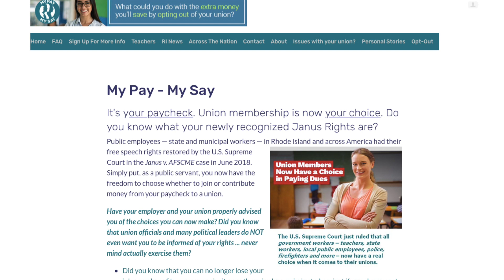MyPayMySayRI.com: How You Know You've Hit A Political Nerve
The Center has launched a major new campaign to teach public sector employees about their right to leave their unions. Governor Gina Raimondo and Attorney General Peter Kilmartin have made attempts to obfuscate workers free exercise of their restored Janus rights.